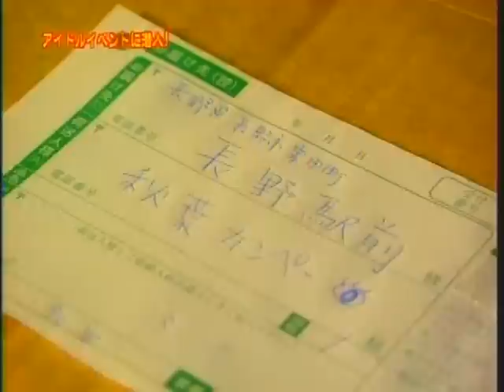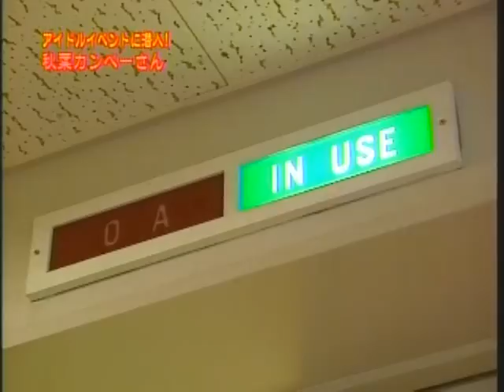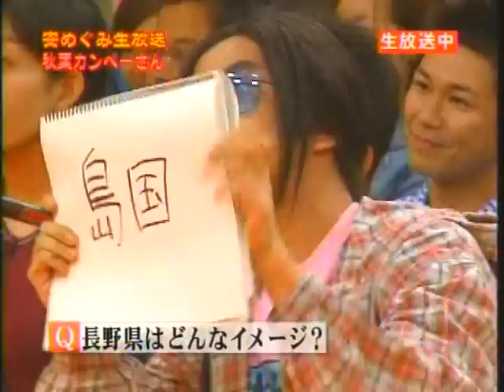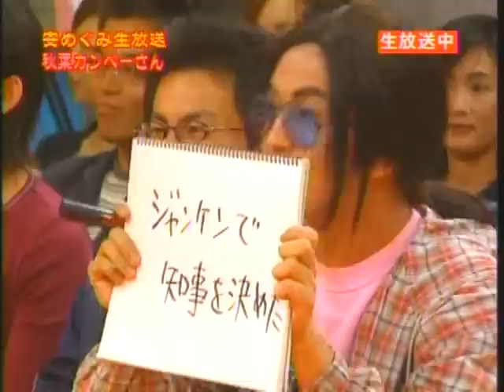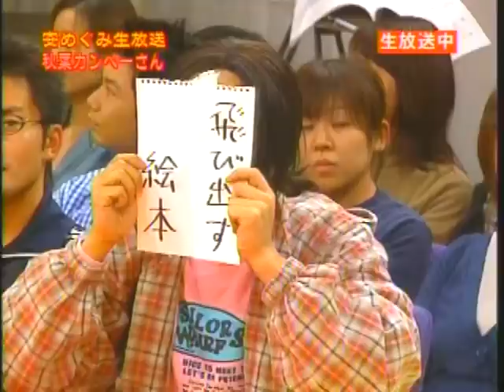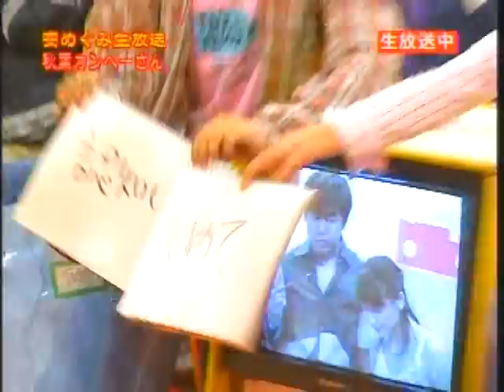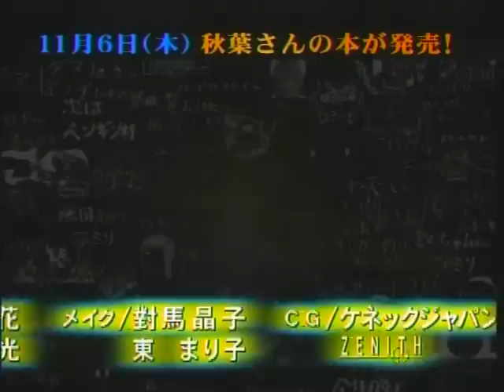秋葉カンペーさん #18 安めぐみ（前編）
今でも面白い♪１コーナー♪